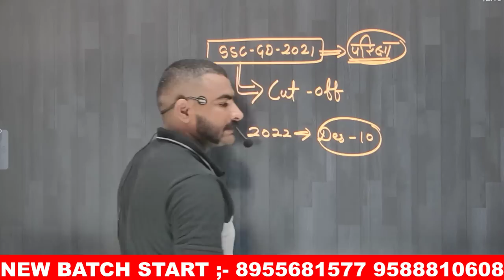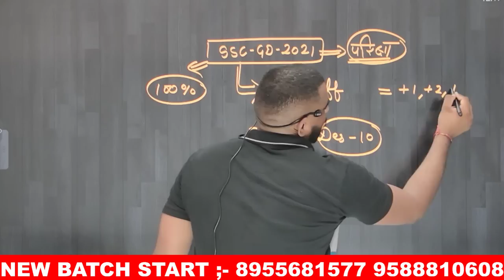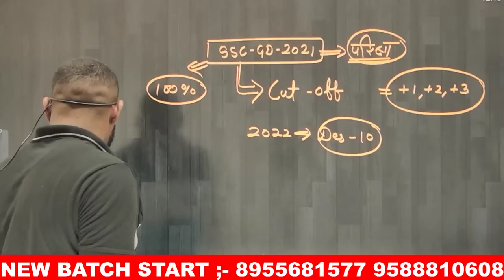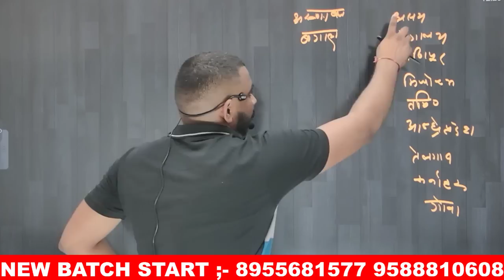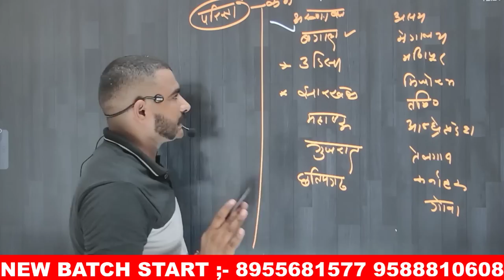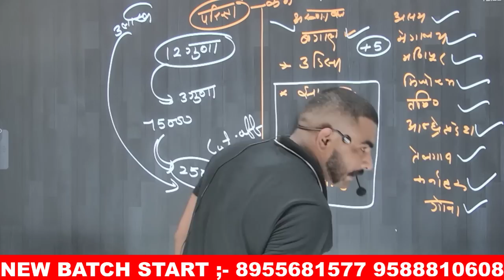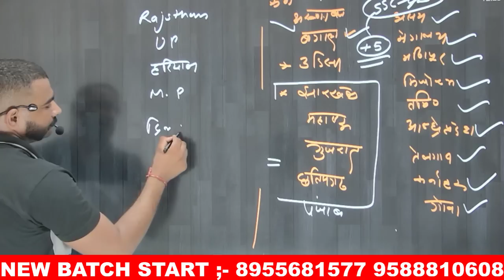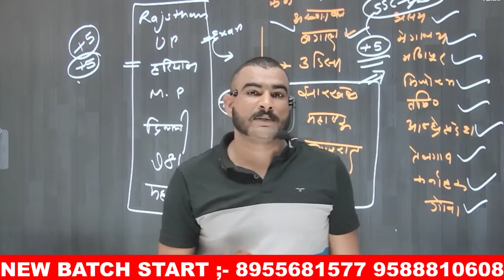SSC GD 2021 cut-off इस से ज़्यादा नहीं बडेगी